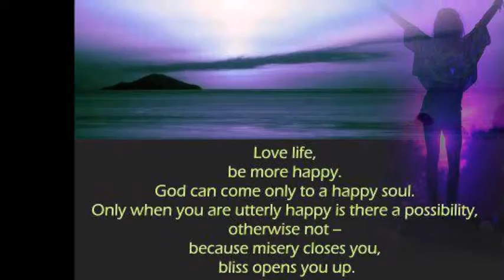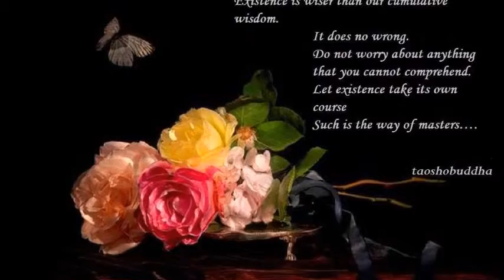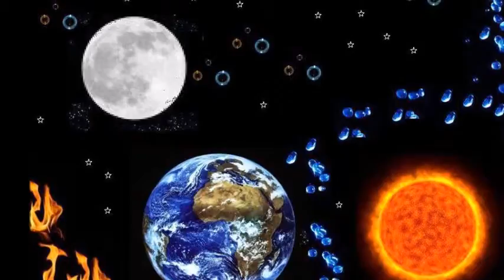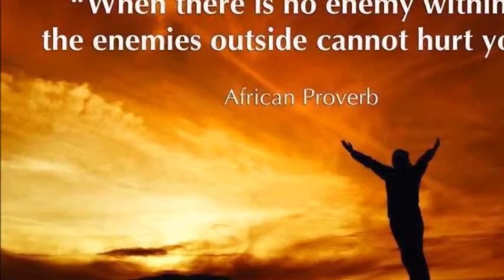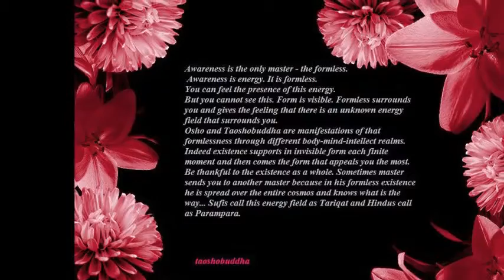MARRIAGE SEX AND TANTRA PART 1